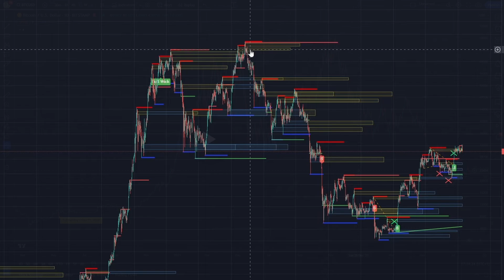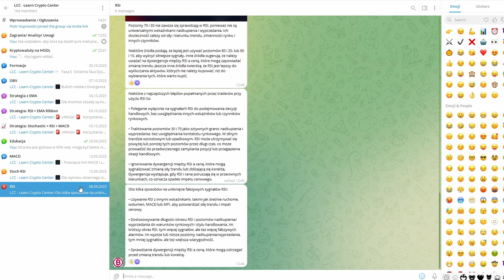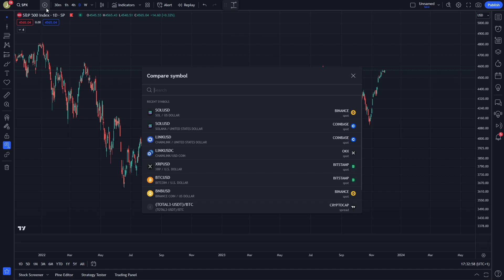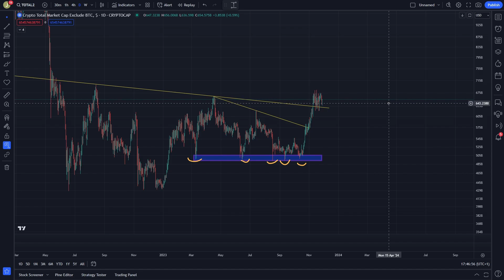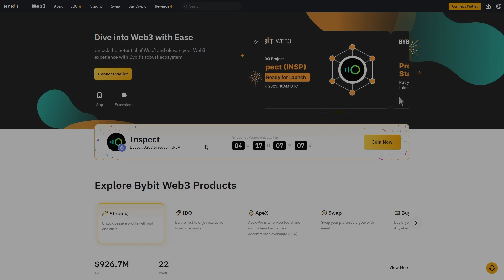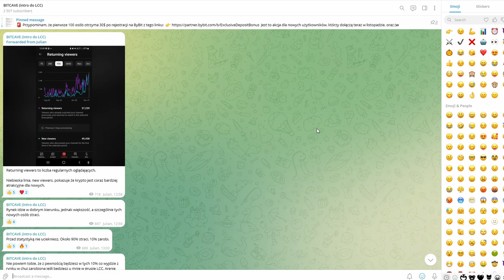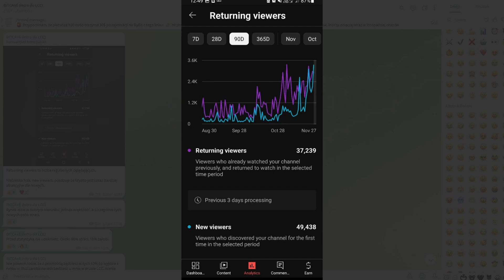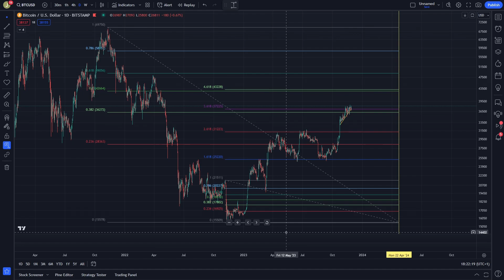📊 te WYKRESY dają ZAROBIĆ - Jak je WYKORZYSTAĆ? NAJLEPSZE dla POCZĄTKUJĄCYCH w KRYPTOWALUTACH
ODBIERZ DARMOWE 55 USDT (220pln) na giełdzie ByBit⚠️
1. Zarejestruj się z tego linku (rejestracja trwa 1 minutę)
2. Zrób depozyt min. 100$ i obrót 500$ (trading volume)
3. To tyle! Nagrody będą w "My Rewards"

😎 Dołącz do "KOSZARY TRADINGU" (darmowe poradniki, analizy, sygnały, Altcoiny, NFT i udostępnione narzędzia warte TYSIĄCE $), kliknij tutaj

😮 Giełda WOO (50$ dla losowego tradera co tydzień z tego linku)